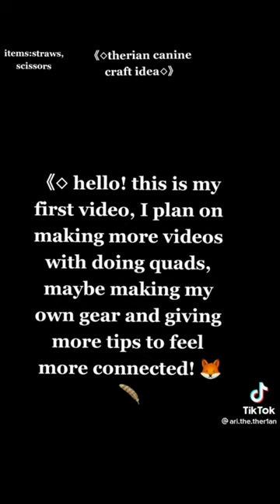therian tiktoks pt.2 :)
I had this video taken down so many times cause of copyright problems but I changed some of the audios so hopefully this works

MAKE SURE TO GO CHECK OUT THE OG CREATORS ON TIKTOK!